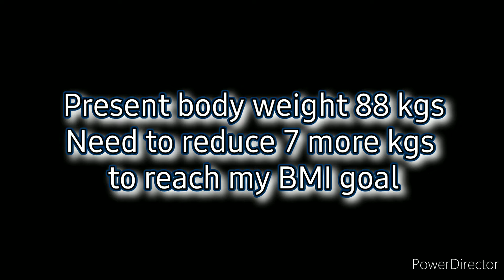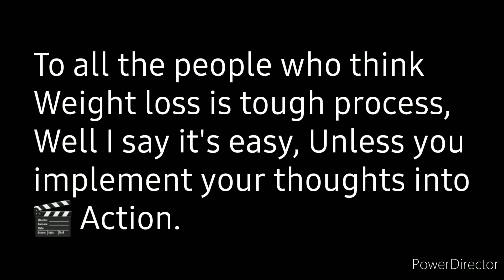Fitness journey update, 7.6 kgs lost in 50 days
Weight loss update, Walking and workout for weight loss.